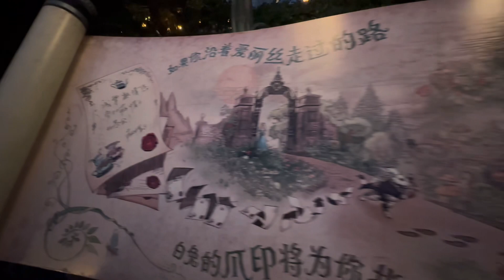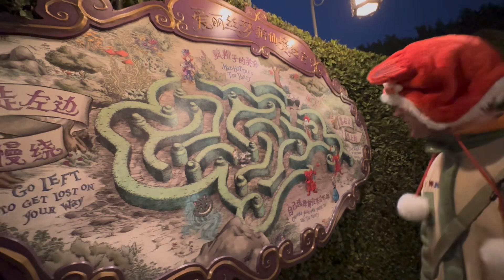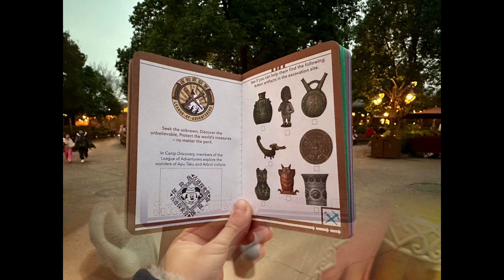【Shanghai Disneyland 】Exploring the Alice in Wonderland Maze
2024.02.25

As it gets dark we head for a nice walk in the Alice in Wonderland Maze. We recommend coming to the maze when it’s dark as the mood is nicer than during the day.